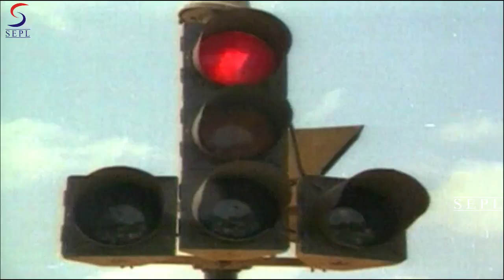Hit List l 2017 l South Indian Movie Dubbed Hindi HD Full Movie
"Watch this Bollywood Hindi Action Movie """" Hit List """" (Dubbed from Super-hit South film) Starring :- Nagarjun, Rajini Mohan, Baby Gollapudi M. S. Janki Chandrika Kuilie Y. Vijaya.

Synopsis - Category :- Action & Adventure Drama Indian Cinema
Starring :- Nagarjun, Rajini Mohan, Baby Gollapudi M. S. Janki Chandrika Kuilie Y. Vijaya
Produced by :- Manjunath
Written by :- Kodi Ramakrishna